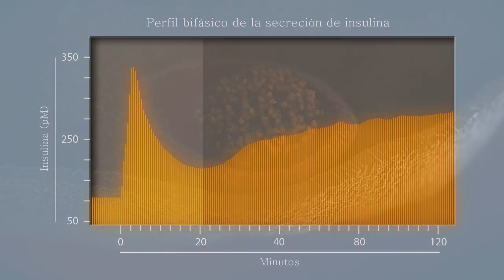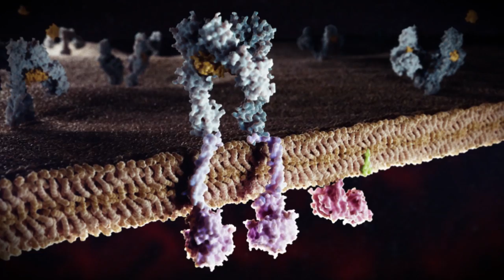Deficit de insulina y diabetes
En el vídeo se describe las fases de la diabetes tipo 2 respecto al déficit de insulina, des de un primer fallo en el pico inicial de insulina con la correspondiente falta de respuesta a la llegada de los primeros picos de Hidratos de carbono postingesta, al deficit total